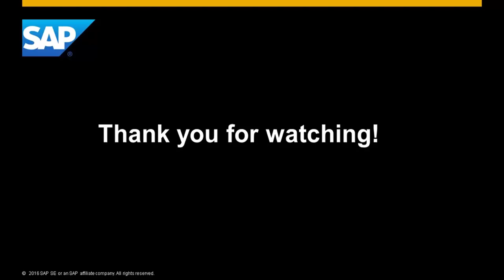SAP Security: How to add system roles in transaction prepare_activation - Solution Manager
How to add system roles in transaction prepare_activation - Solution Manager